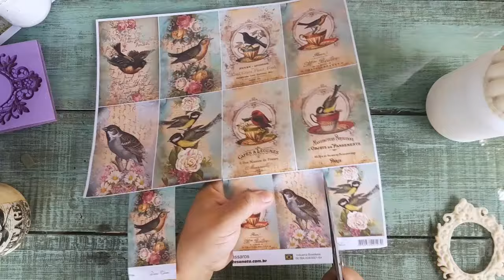DIY VIDROS DE CONSERVAS | Esquadrão DIY | Faça Você Mesmo!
O Esquadrão Diy é um grupo de artesãs que se uniu com o objetivo de fazer artesanato e compartilhar essas produções com vocês!
Nosso primeiro desafio foi criar projetos usando vidros de conserva. E uma vez por mês teremos um novo desafio!

Muito obrigada e até o próximo projeto!
Onde Encontrar:
Carimbos de EVA
Receita Prime Caseiro

01 medida de cola branca
01 medida de tinta branca PVA
01 medida de álcool
01 medida de amido de milho

O Canal Diydeia, é voltado para ajudar a você reaproveitar alguns materiais que iriam para o lixo e você transforma-lo em uma peça linda de decoração. Procuro usar técnicas simples que qualquer pessoa possa executar em sua própria casa, com material que você tem em casa, evitando assim, o desperdício de dinheiro, comprando toda hora uma produto pra executar um técnica. Espero que você goste do nosso Canal, e não esqueça de dar o Joinha, deixar um comentário e principalmente de inscrever e acionando o sininho de notificações do Youtube.

📷 Siga-me pelo Instagram Pessoal: @andrea.dias2000
📷 Siga-me pelo Instagram Comercial: @diydeia